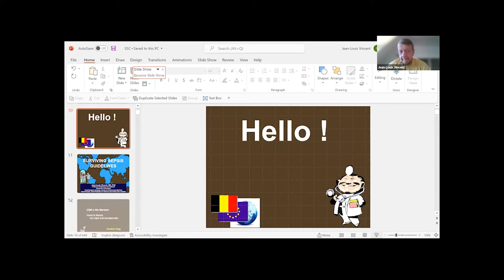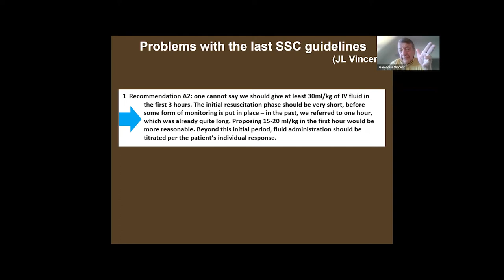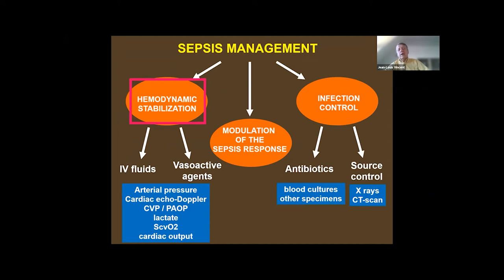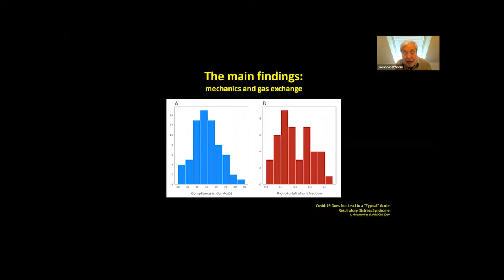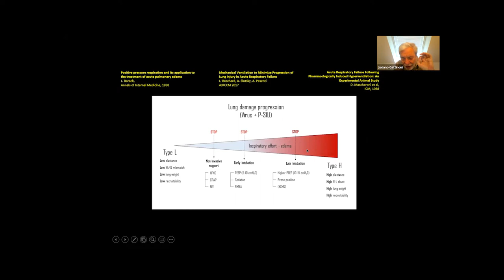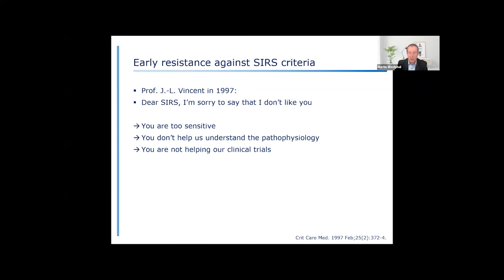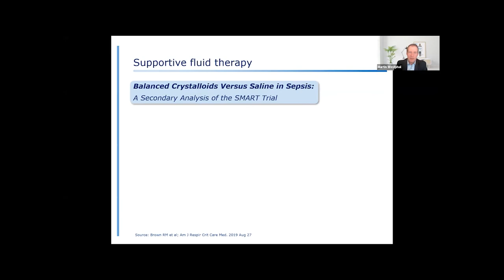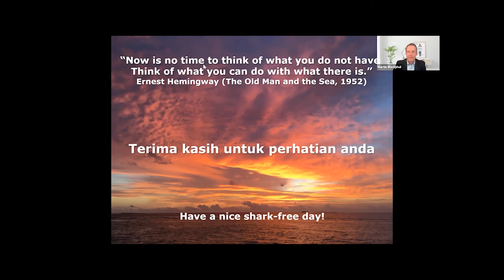19th Indoanesthesia : Intensive Care 2